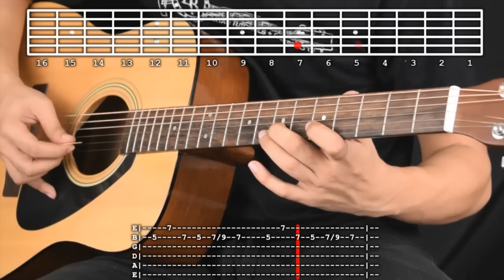Magbalik - Callalily Guitar Tutorial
This is a quick guitar tutorial on the song Magbalik by Callalily. This tutorial is broken down into 3 lessons. On he first lesson you will learn how to play the slow intro that is played before the song. The second lesson will teach you how to play the main lead guitar. The last part of this tutorial is the whole song played back with chords flashing on the screen so that you can play along with your guitar.

Info
Capo: N/A
Tuning: Standard